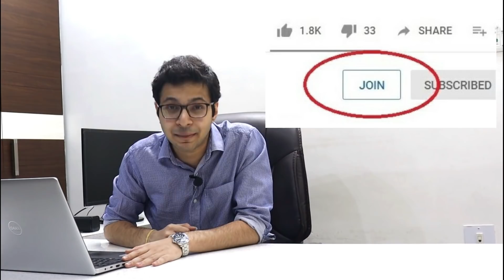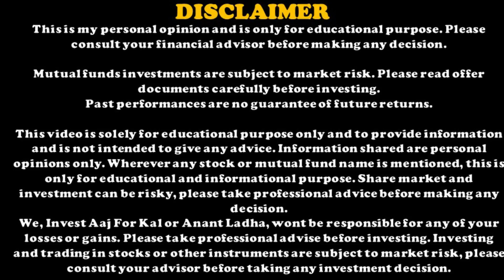Bluechip shares - Should we apply stop loss in bluechip shares or do averaging down?